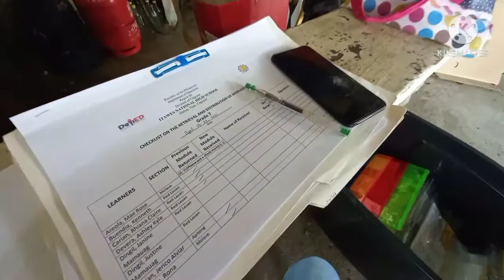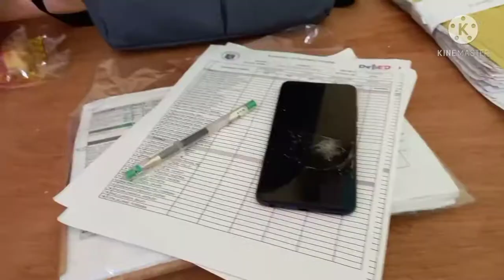My Weekly Vlog: School-bahay work.../Teacher and mommy duties|Veronica Mendoza